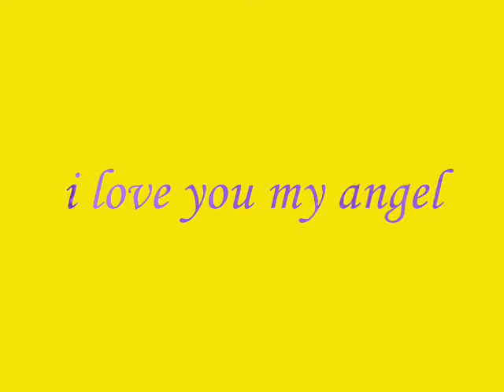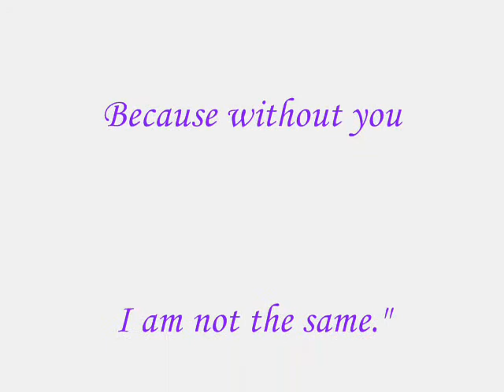my angel - park ji boom